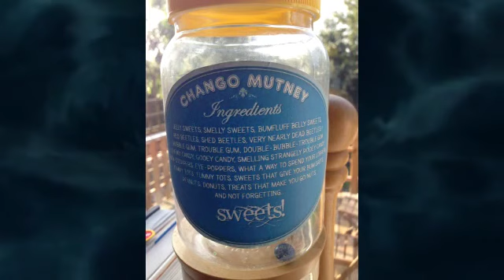The Boys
Thomas and Will: The Early Years